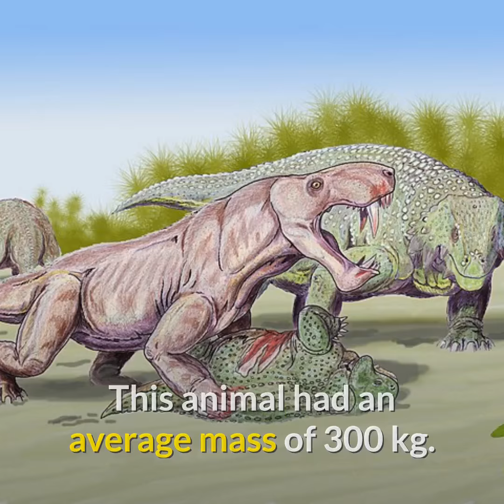Inostrancevia || Description and Facts!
Inostrancevia is an extinct genus of carnivorous therapsids, containing the largest members of the family Gorgonopsidae, predators characterized by long, saber-tooth-like canines. The various species inhabited northern Russia during the Upper Tatarian (Vyatskian), a Russian regional stage equivalent to the Wuchiapingian stage of the Late Permian period, dating from approximately 265 to 252.3 million years ago. It is known from several skulls and two almost-complete skeletons.

The species in Inostrancevia were the largest gorgonopsids known; known individuals have total body lengths reaching up to 3.5 m (11.5 ft) and long, narrow skulls up to 60 cm (24 in) long. This animal had an average mass of 300 kg (661.3 lbs).

Like several other gorgonopsids, Inostrancevia was characterized by strongly developed canine teeth, with those of the upper jaw up to 15 cm (5.9 in) long, the root corresponding to half its length. Their bodies were slender, with rather short legs. Inostrancevia shared its habitat with Scutosaurus which it likely preyed upon.